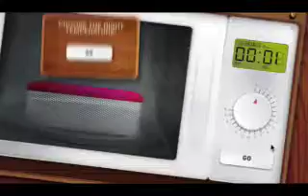Ford Fiesta Cool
Get Kalle out of the sauna so he can relax in his air conditioned Ford Fiesta Cool